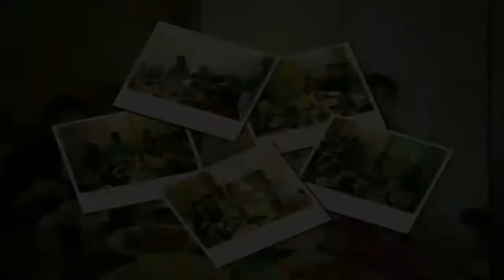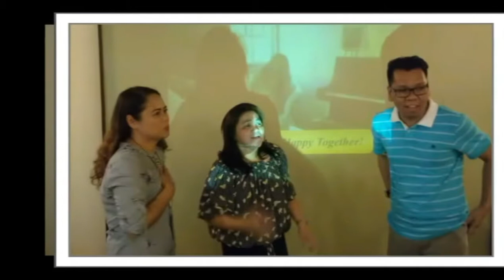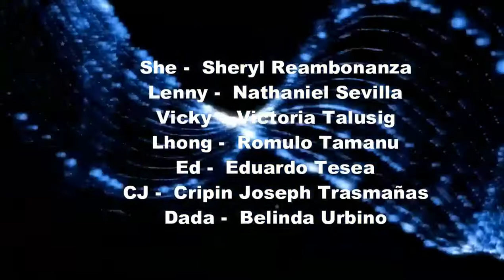FMD Christmas Party 2018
Walang humpay na tawanan na Christmas Party 2018 ng FMD Family sa Hotel H2O